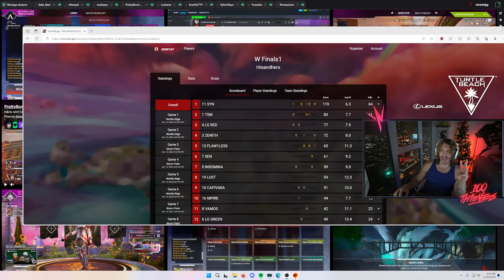This Tournament is much better than EA LAN ! - HisandHers Tournament - The Apex Watch Party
Discover why the HisandHers Tournament outshines the EA LAN event, as witnessed in the electrifying atmosphere of the NiceWigg Watch Party. Join the compelling reactions and excitement as this tournament surpasses expectations. Delve into the reasons behind the superiority of the HisandHers Tournament over the prestigious EA LAN, revealed through engaging gameplay and vibrant discussions.

HisandHers Tournament Excellence: Surpassing EA LAN - NiceWigg Watch Party Reactions
Competitive Gaming Superiority: HisandHers Tournament Outshines EA LAN
NiceWigg Watch Party Excitement: HisandHers Tournament Triumphs Over EA LAN
HisandHers Tournament Success: Better Than EA LAN - NiceWigg Watch Party
EA LAN Comparison: HisandHers Tournament Superiority - NiceWigg Watch Party
NiceWigg Watch Party Analysis: HisandHers Tournament Excels Over EA LAN
HisandHers Tournament Versus EA LAN: Game-Changing Event - NiceWigg Watch Party
HisandHers Tournament Dominance: Outperforming EA LAN - NiceWigg Watch Party
NiceWigg Watch Party Insights: HisandHers Tournament vs. EA LAN Comparison
HisandHers Tournament Triumph: Exceeding EA LAN - NiceWigg Watch Party